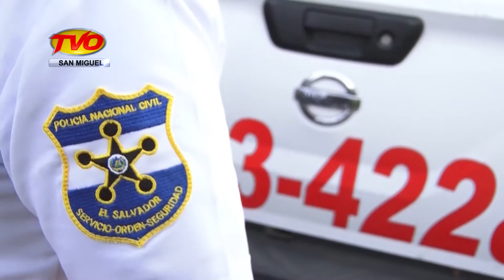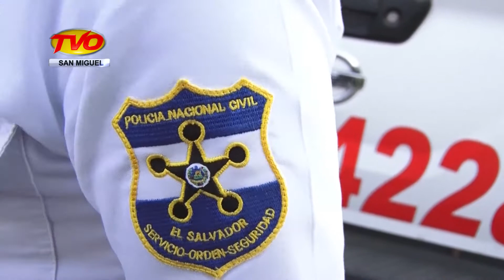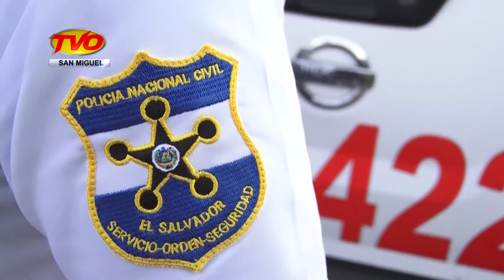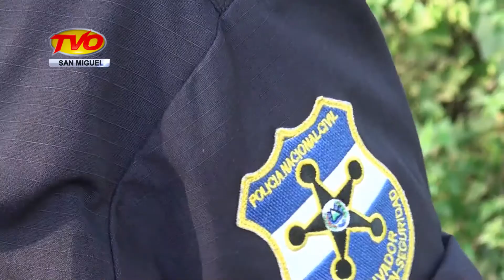NOTICIAS 3 DICIEMBRE BLOQUE 5